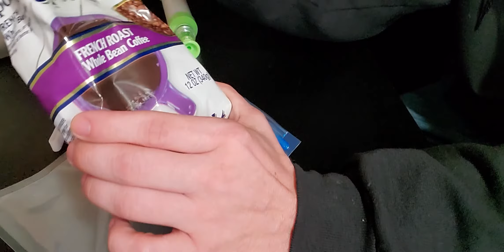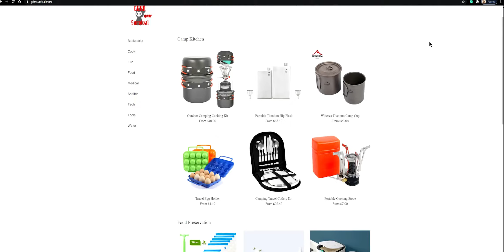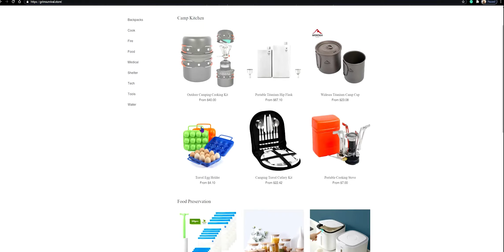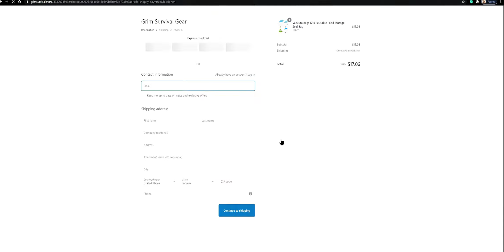Nonelectric Vacuum Bags